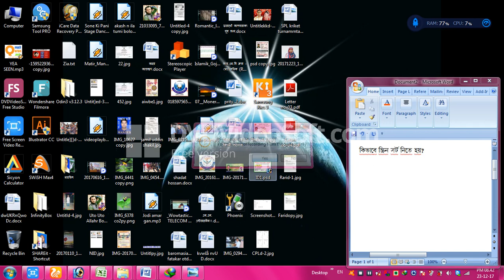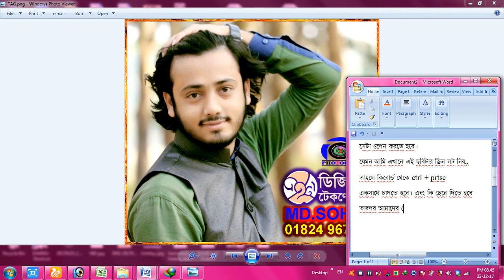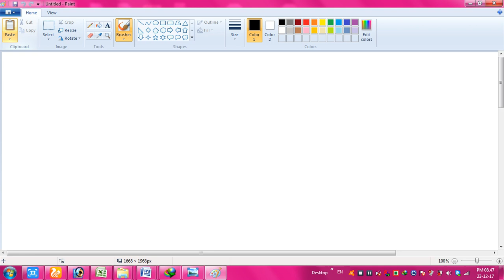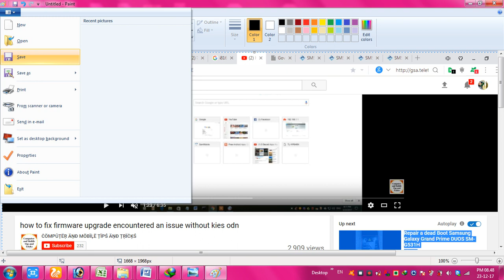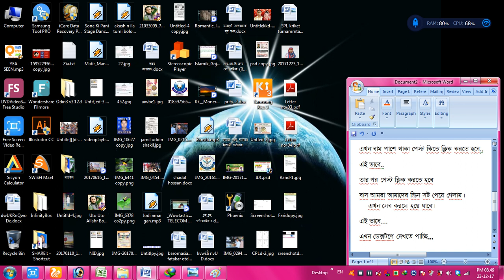how can take screenshot